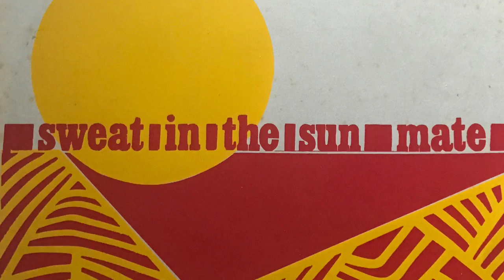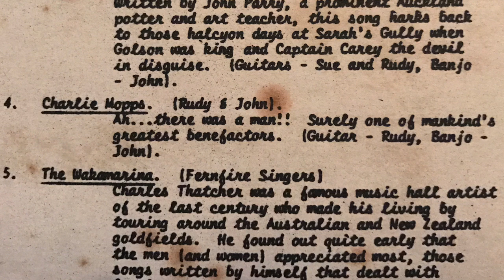4 - Charlie Mopps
This album was produced for the Auckland Archaeological Society as a farewell gift for Roger and Kay Green in 1967. Inspired by the singalongs they would have at night after the digs.

The Fernfire Singers are:
Pat Sunde
Rudy Sunde
John Walton

The album also features songs from Sue Bulmer and Gary Law.

Recording done by Don R Clements
Cover art by Robin White